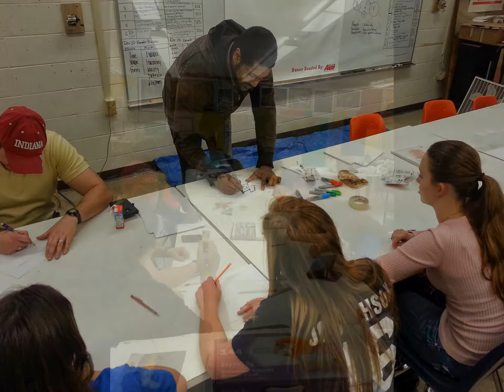RDNA/YAR ART class at CHS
Had a great time teaching YAR students how to create a sign in a graffiti style at CHS today. Special thanks to Erin Furguson for coordinating this event and Leah Loranzan for photography.

RDNA Youth art classes held every Saturday from 10-12 and 1-3
8 South 8th Street, suite 14
Richmond, IN 47374